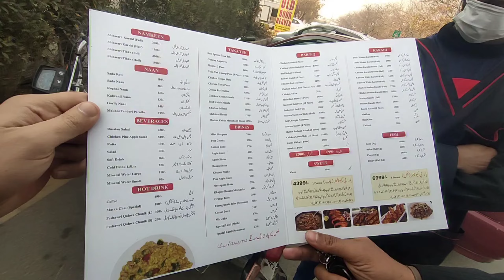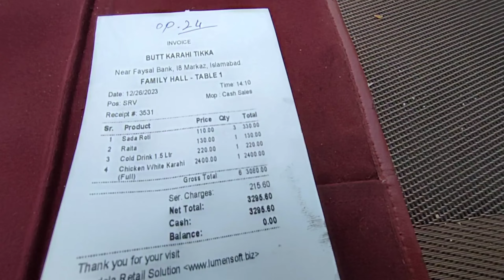"Tasting the Irresistible Butt Karahi in Islamabad | Foodie Adventure Vlog"pakhtoonvlogs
Indulge in the savory journey through Islamabad's culinary delights as we explore the city's renowned Butt Karahi. Join us in this flavorful vlog where we embark on a taste adventure, savoring the authentic flavors and spices that make Butt Karahi a local favorite. From the bustling streets to the heart of Islamabad's food scene, experience the mouthwatering essence of this traditional dish. Don't miss out on the delicious moments – hit play and join us on this unforgettable foodie expedition! IslamabadFood ButtKarahi FoodAdventure.

. IslamabadFood
ButtKarahi
 CulinaryExploration
 LocalFlavors
 FoodAdventure
 AuthenticCuisine
 TasteTesting
 VlogExperience
 FoodieFinds
. TrendingEats